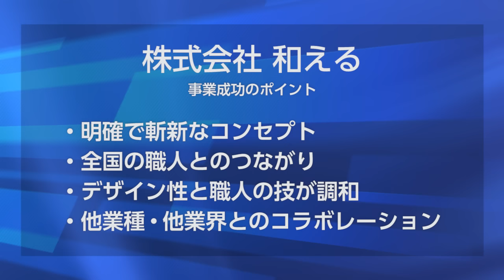2016年版小規模企業白書 掲載事例3-3-8＿株式会社 和える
2016年版小規模企業白書では、地域に密着してたくましく活動している小規模事業者の取り組み実態についての事例を多数掲載しています。今回、掲載した事例の中から10人の経営者の皆様に、事業にかける思いや経営上の創意工夫・苦労話など、ヒューマン・スト－リーを交えて直接語っていただきました。全国325万の小規模事業者の皆様をはじめ、小規模事業者支援にかかわる皆様、たくさんの国民の皆様に見て頂きたいと思います。